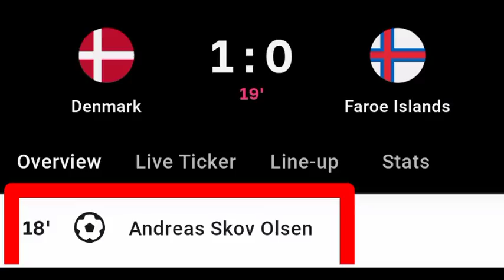Andreas Skov Olsen Goal Vs Faroe Islands | Denmark Vs Faroe Islands | 1-0